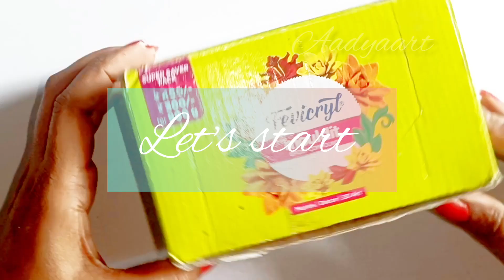Diy earrings | Handmade earrings|for beginners| clay earrings |earrings making at home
clay earrings has been all over social media lately so why not hope on the trend and learn. how to make your very own earrings in this video I show you how to work on clay and some basic techniques its my first attempt